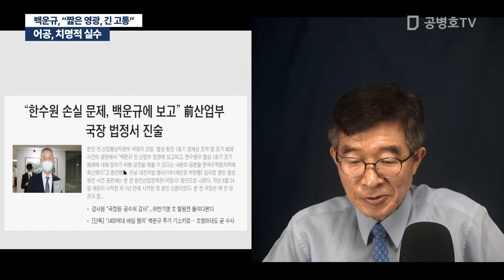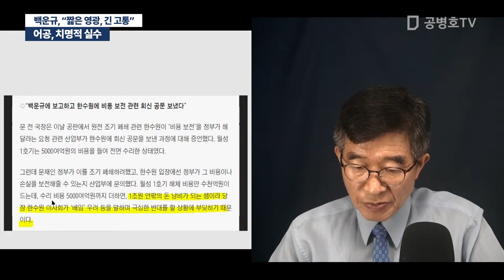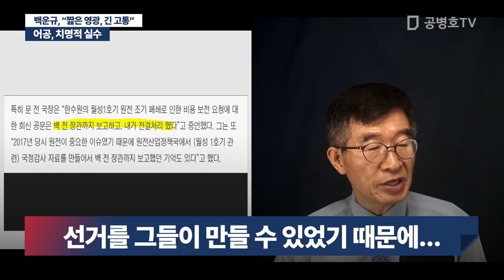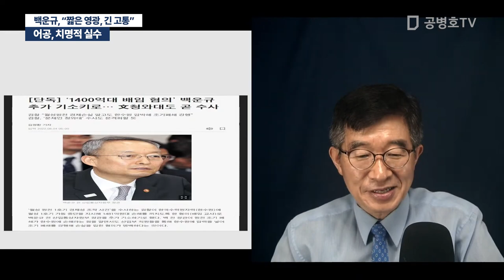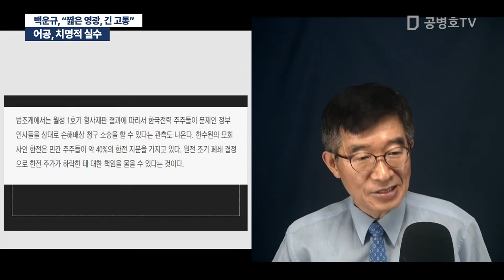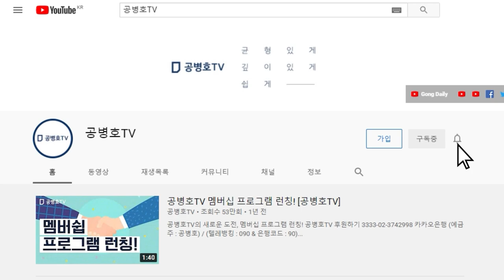어공, 치명적 실수 / 백운규, "짧은 영광, 긴 고통" [공병호TV]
Bitcoin : 3MTW849AkP2ftLeSK2teZHMmzLu7Z83s9U